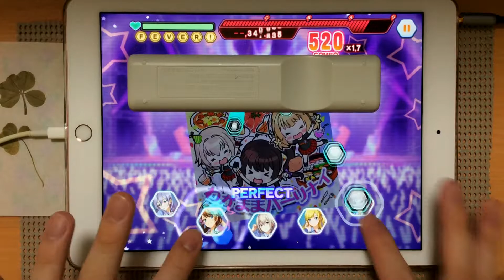【ときドル】わがままパーリナイ(EXT) AP/テクニック100点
player:ぜんまい